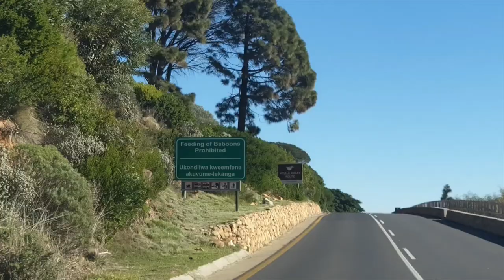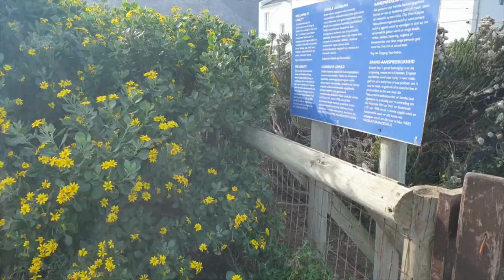Päiväretki valasreitillä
päiväretki Gordons Baysta Hermanukseen, Kapkaupungin lähellä